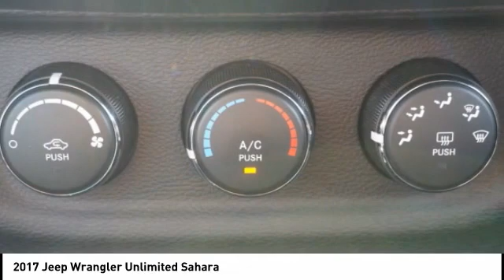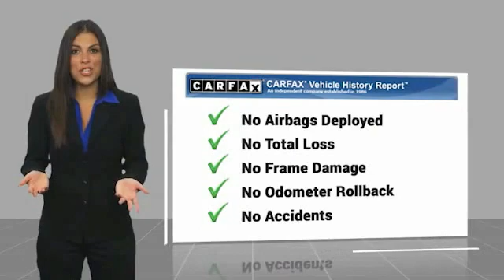2017 Jeep Wrangler Unlimited Winston-Salem NC P1128B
2017 Jeep Wrangler Unlimited Sahara

Don't miss this 2017 Jeep Wrangler Unlimited. It's equipped with great features. You'll want to take this vehicle home. Make a great choice today.